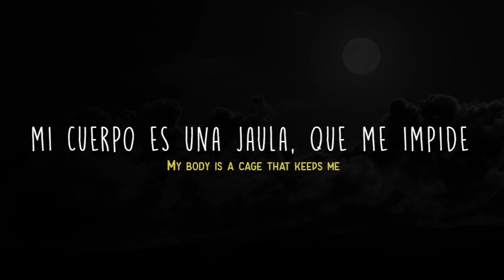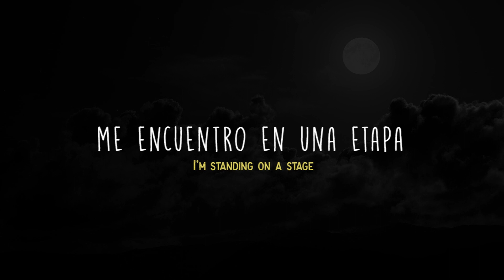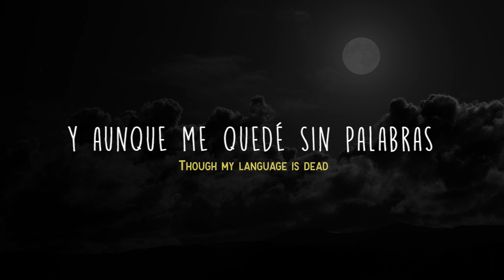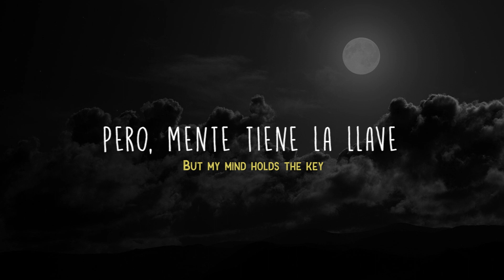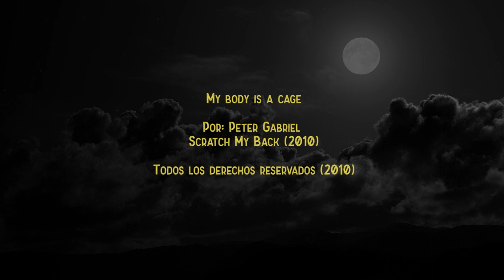My body is a cage: sub español Peter Gabriel